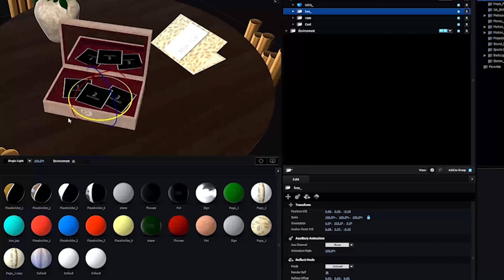Wooden Box With Photos | After Effects Project Files - Videohive template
Project features: Element 3D v2 plugin required !!! Full HD resolution 25 fps Video tutorial included Easy customize Used font

 Last Update 2 February 18 Created 23 November 17 After Effects Version CC Files Included After Effects Project Files Requires Plugins Element 3D v2 Uses Plugins Element 3D v2 Universal Expressions No Length 1:30 Resolution 1920x1080 File Size 72MB Media Placeholders 7 Text Placeholders 3 Tags Beautiful Photo, beautiful photos, box, box on the table, card, card on the table, casket, chest, joint photo, love, memories, memory, table, wedding, wooden casket

download Wooden Box With Photos | After Effects Project Files - Videohive template